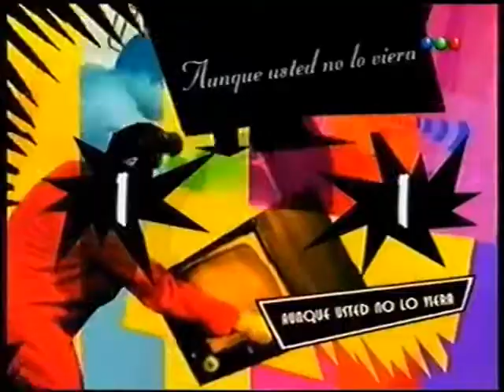AUNLV 2005 04 12 01 Finoli Finoli + Final del 20 al 1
Siesta Tropical de Tierra del Fuego nos ofrece grandes momentos y el clásico Finoli Finoli.